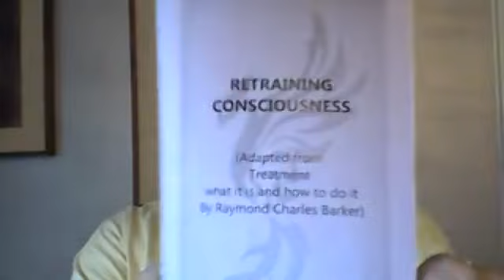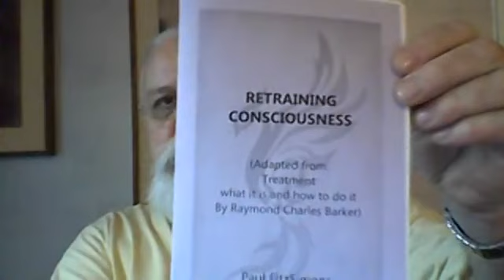3 1 21 Retrain Consciousness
Affirm as so ...